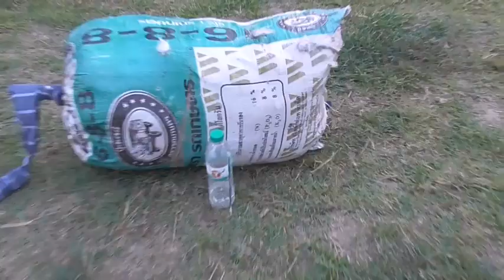Spear gun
repairing the spear gun